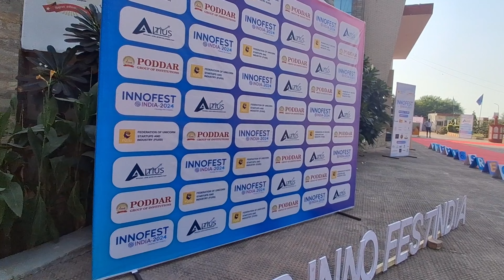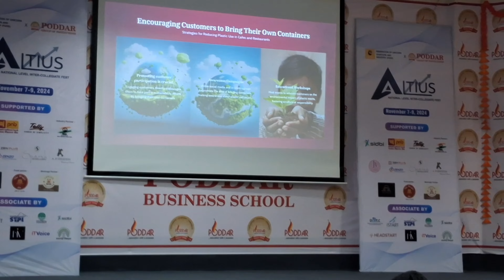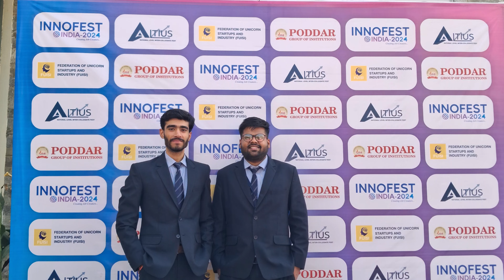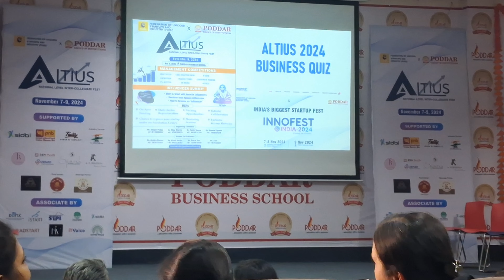INNOFEST INDIA 2024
🎉 2nd Position in Business Quiz at InnoFest 2024! 🎉

I am thrilled to share that I secured 2nd place in the Business Quiz at InnoFest 2024 organized by Poddar University! 🏆

As a proud student of ICFAI Business School (IBS) Jaipur, it was an incredible experience to participate in this prestigious event and compete with some of the brightest minds.

Big thanks to the organizers of InnoFest 2024 for putting together such an exciting and intellectual event. It was an unforgettable experience to showcase my skills, connect with like-minded individuals, and learn so much in the process. 💡